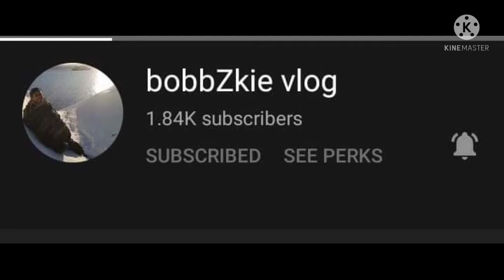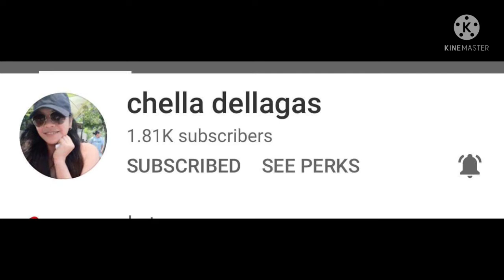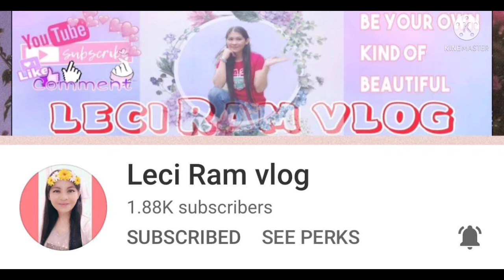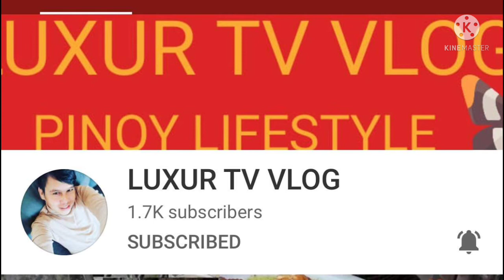AT PASIR RIS BEACH